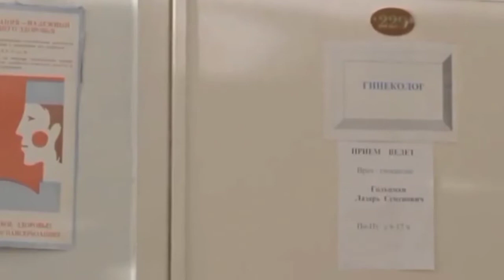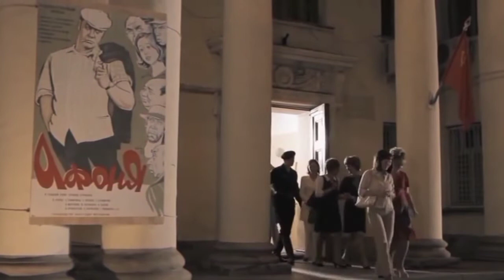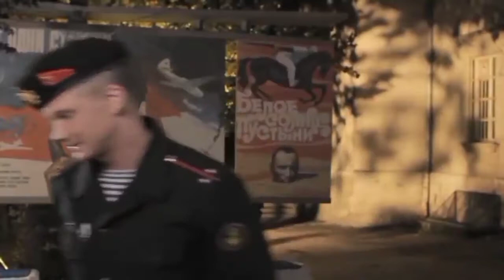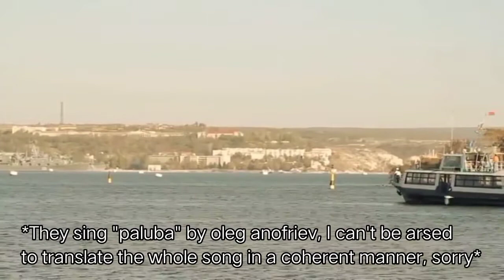"Marines" TV series, episode 2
God I fucking love Aleksandr Lobanov